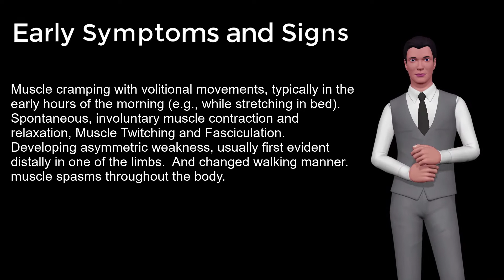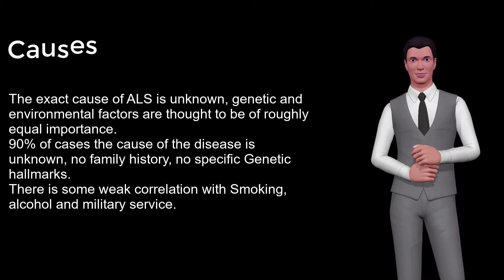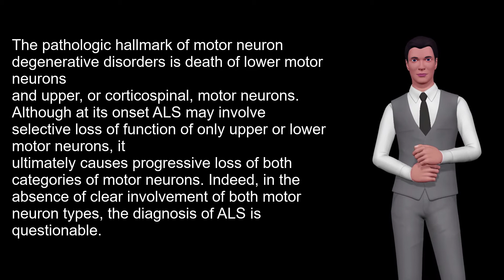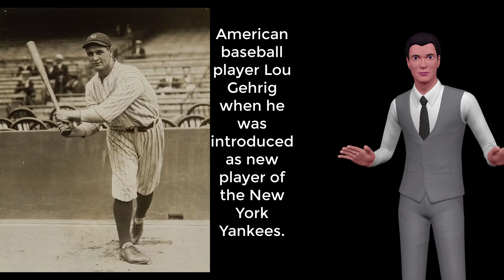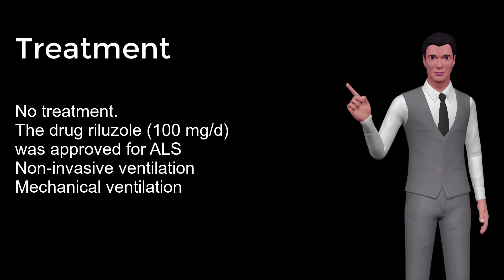Amyotrophic lateral sclerosis - Symptoms and signs, ALS Treatmet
The ICD-10 Code for Amyotrophic Lateral Sclerosis is G12. 21
The most common progressive motor neuron disease and most devastating of the neurodegenerative disorder.